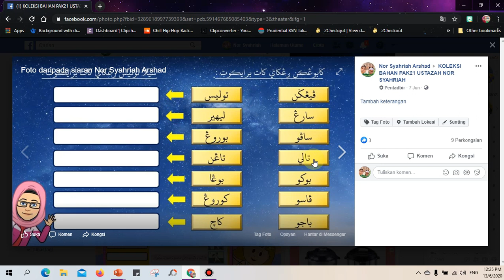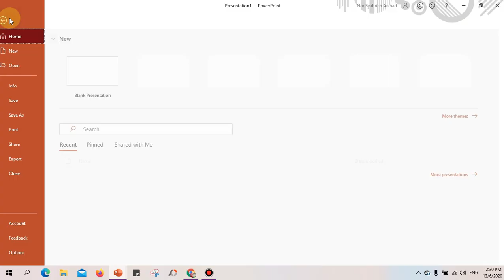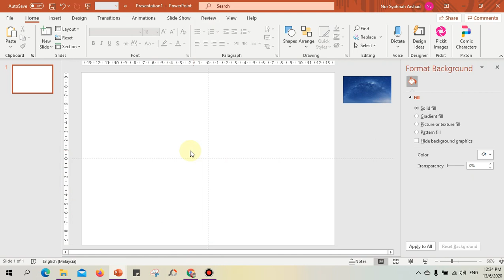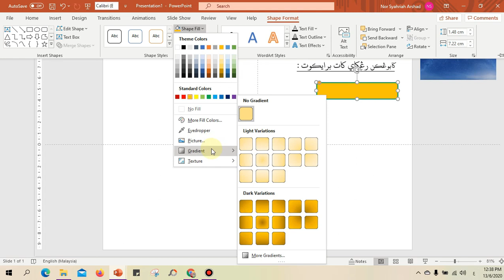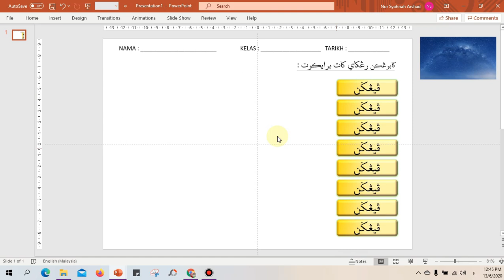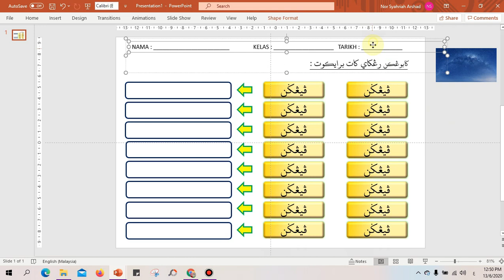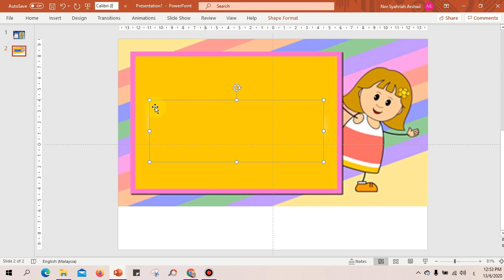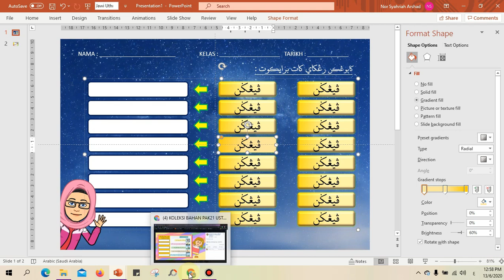CARA BINA WORKSHEET (LEMBARAN KERJA) YANG KREATIF DAN MENARIK-BAHAGIAN 1